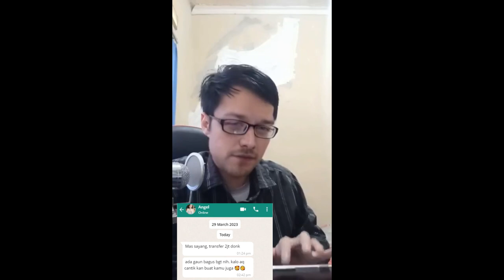Kocak Suami Gamer vs Suami Biasa